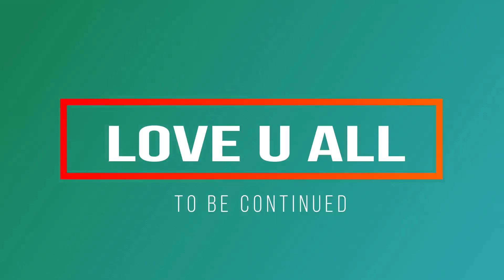one more time visiting the ghost house ( after long time ago the vlog )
thank you for watching. share with your friends & make them to subscribe. forget to press the Bell icon you will get notifications. vlog playlist John talkies YouTube series Tamil hosur my email address# take care yourself. love you all with John